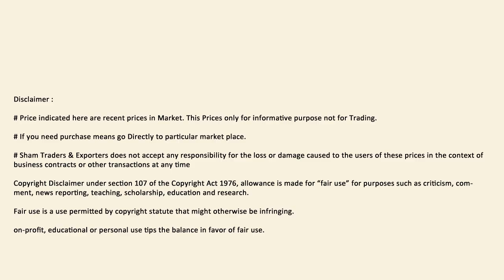06.06.2024 உளுந்தூர்பேட்டை கேழ்வரகு மொத்த விற்பனை விலை | Ragi Wholesale Price at Ulundurpettai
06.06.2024 உளுந்தூர்பேட்டை கேழ்வரகு மொத்த விற்பனை விலை | Ragi Wholesale Price at  Ulundurpettai